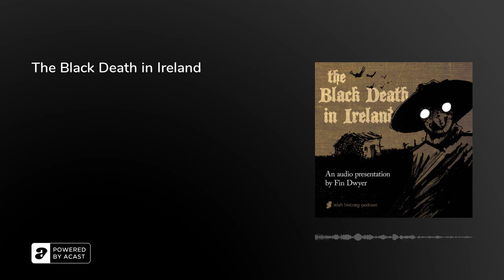The Black Death in Ireland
The Black Death changed Europe and Ireland forever. This disease which swept across the continent through 1348 carried off around 40% of the population. Its aftermath was no less sensational as social upheavel, wars and revolts broke out across Europe. Ireland was no different, indeed it was arguably affected in more profound ways than most of the continent.

Over last few months I have produced a new hour three hour audio feature on the Black Death in Ireland based on my 2016 book 1348: A Medieval Apocalypse.This podcast previews the audiobook explaining the fascinating history behind these events.

How can you get your audiobook of The Black Death in Ireland?

Become a supporter. also have access to the book. This recurring monthly fee also gives you access you my extensive back catalogue of exclusive show and my upcoming series on the Civil War.